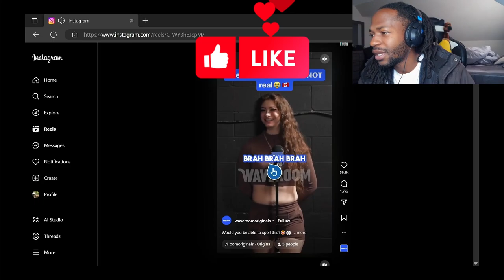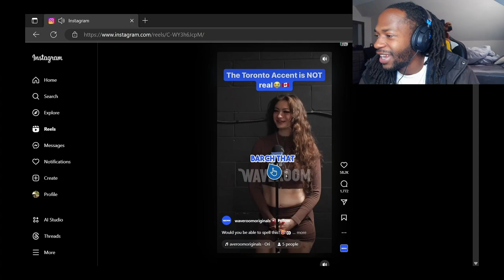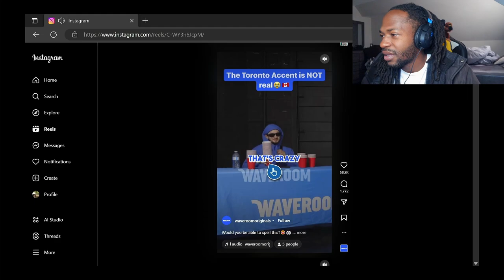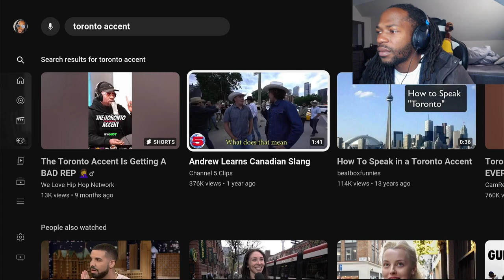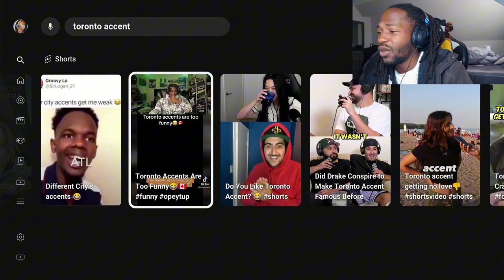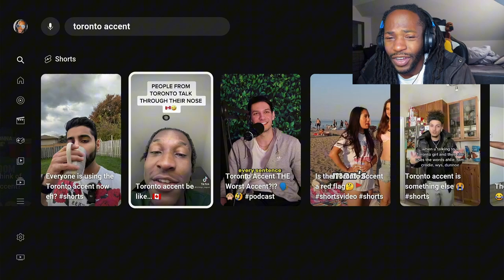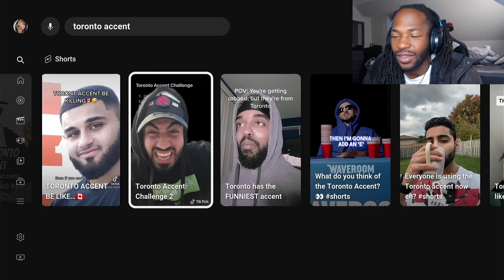This is why DRAKE is SOOOO CRINGE!!